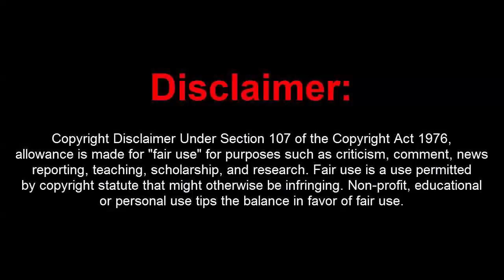GTA 5 Online 1.41 Dope Menu W/ 15 Mil Stealth Money + Rp(Undetected)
[DOWNLOADS]

How to install:
1. Extract Files To Desktop
2. Drag The 3 Files Into Your GTA 5 Directory Folder
3. Go Into An Online Or Private Session
4. Press (*) On Your Keyboard To Open Up The Menu!
5. You're Done!

[CREATOR: Trend]

Controls:
* = OPEN

[MUSIC]